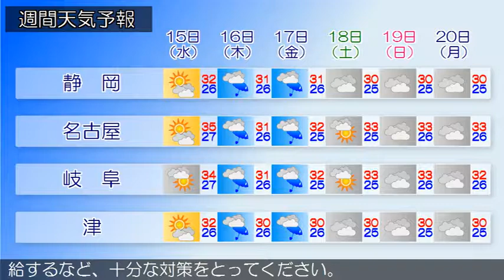2018/08/13 東海地方の天気予報 夕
愛知県では、１４日明け方まで急な強い雨や落雷に注意してください。日本のはるか東に中心を持つ高気圧が本州付近に張り出しています。東海地方は、おおむね曇りで、雨や雷雨となっている所があります。今夜の東海地方は、高気圧に覆われて晴れる所もありますが、湿った空気の影響でおおむね曇りで、雨や雷雨となり非常に激しく降る所がある見込みです。明日の東海地方は、高気圧に覆われておおむね晴れますが、湿った空気の影響で雲が広がりやすく、午後は雨や雷雨となり激しく降る所があるでしょう。東海地方では高温が予想され、熱中症の危険が特に高くなる見込みです。暑さを避け、水分をこまめに補給するなど、十分な対策をとってください。